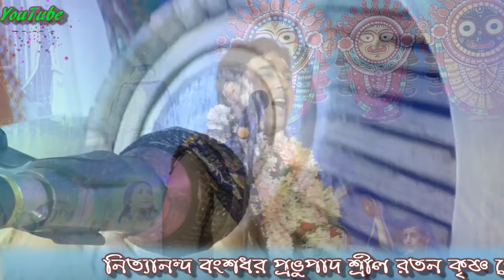Madhavendra Puri - Part 1 -Surajit Basu Kirtan-2019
শিল্পীর নাম্বার এই link এর মধ্যে
SSD HARD DRIVE
MY LAPTOP
HANDY CAM BEST
MY CAMERA
MY MOBILE
MY EXTERNAL DRIVE
MY MIXER
HADE PHONE
WIRELESS MIC
CAMERA STAND